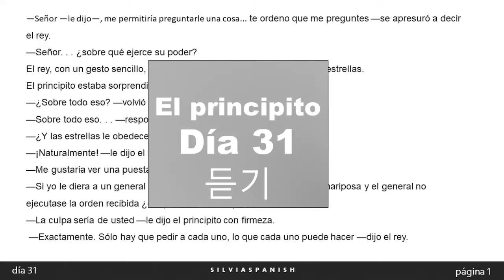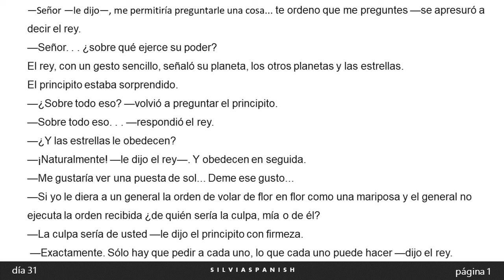[실비아스페인어] 어린왕자로 공부하는 스페인어 EP31_본문 읽기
실비아가 들려주는 어린왕자 이야기🤗

본문에 대한 한글 해석 및 문법 설명은 실비아스페인어 멤버십에서 확인하실 수 있습니다.